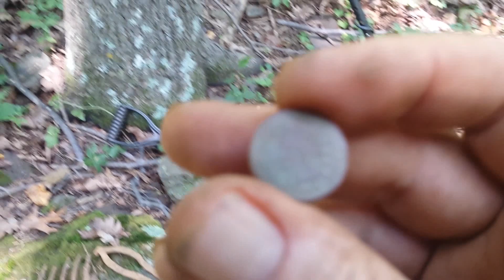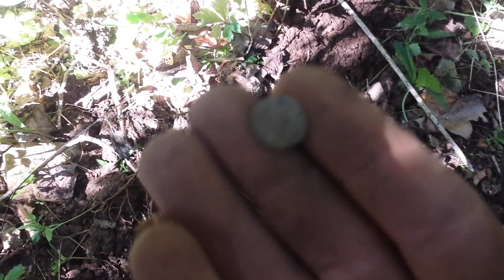Metal Detecting Key Date IHP Bears Snakes More AT Pro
Join me as i metal detect a new spot in the blue ridge mountains in va